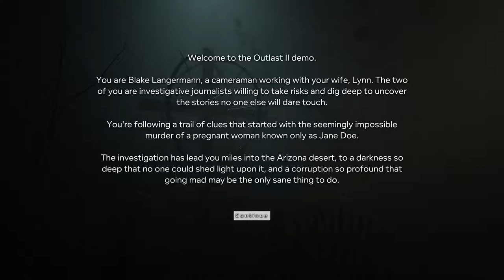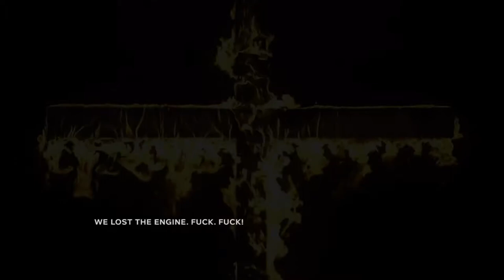Juego OutLAst Probando las demo Steam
Outlast se juega desde una perspectiva en primera persona. El protagonista del juego, a diferencia de muchos protagonistas de juegos de temática survival horror, es incapaz de combatir; en su lugar, el personaje es capaz de desplazarse, escalar u ocultarse en lugares de su entorno para así poder eludir a los enemigos. Para desplazarse por el entorno, el personaje es capaz de escalar lugares altos, evitar obstáculos, arrastrarse, y deslizarse en espacios estrechos usando el parkour. La resistencia del personaje es limitada y se puede recuperar progresivamente de las heridas si permanece un determinado tiempo quieto, sin ser atacado. Originalmente los realizadores del juego habían desarrollado a una asistente femenina para ayudar a Upshur en diferentes situaciones pero la idea fue desechada ya que los realizadores sentían que eso podría disminuir el estrés provocado por la incapacidad del personaje para defenderse. Además, el protagonista puede sobrevivir a situaciones de peligro escondiéndose en el interior de las taquillas, debajo de las camas o al cerrar las puertas de ciertas habitaciones.